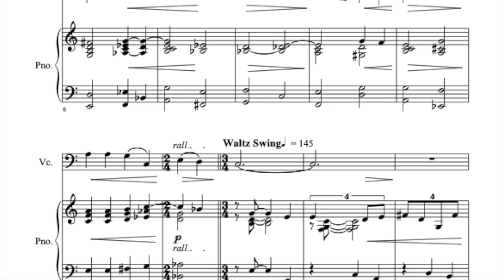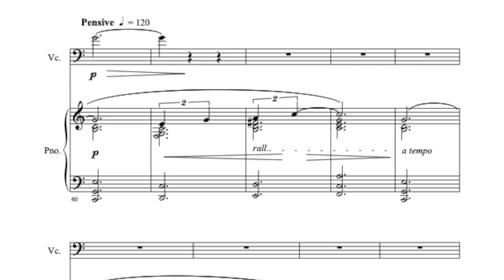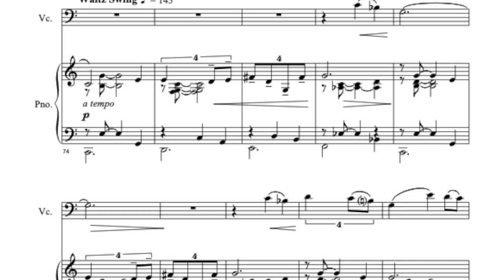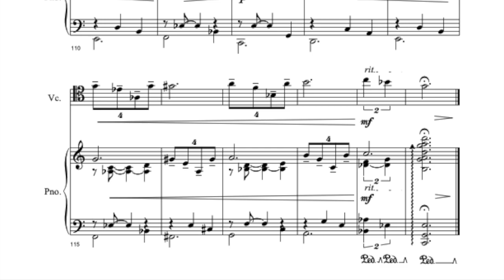Jesus Loves Me, This I Know (Cello)